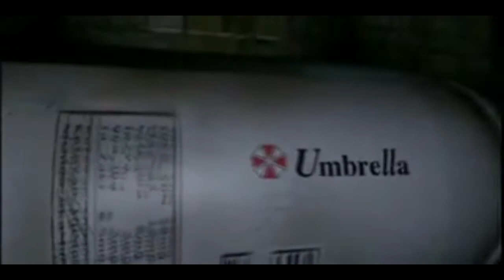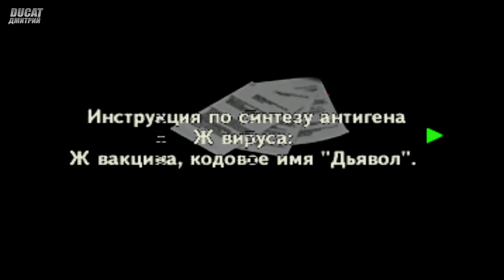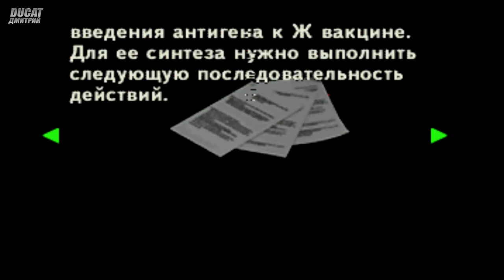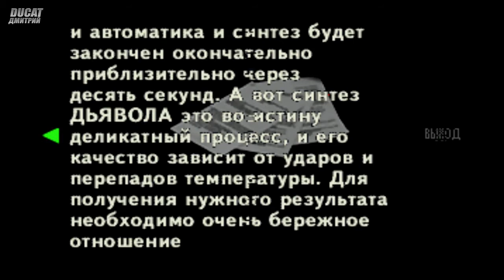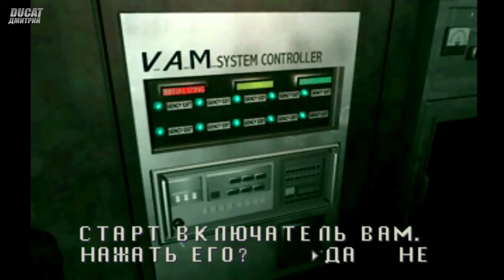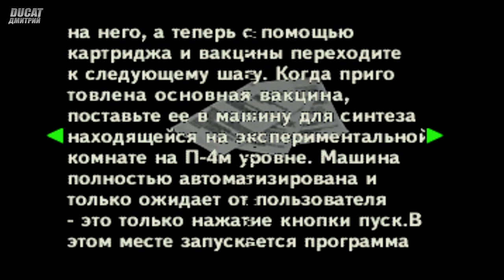[Resident Evil 2-A Clair] x12 Настало время варить...